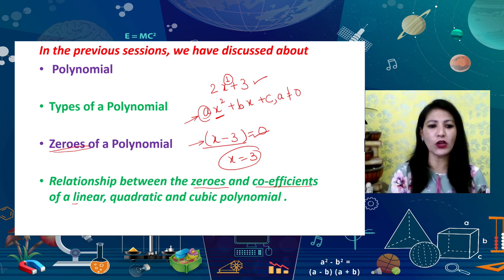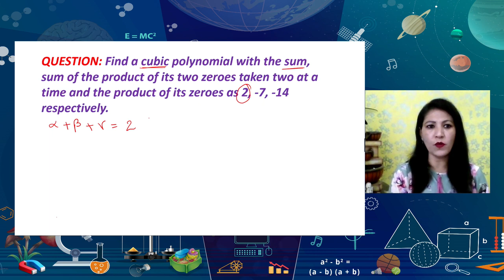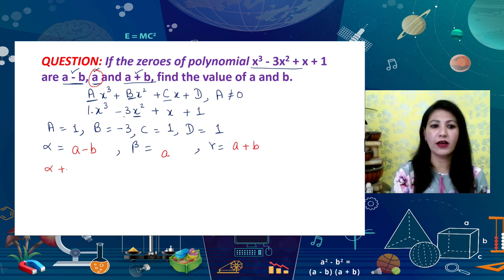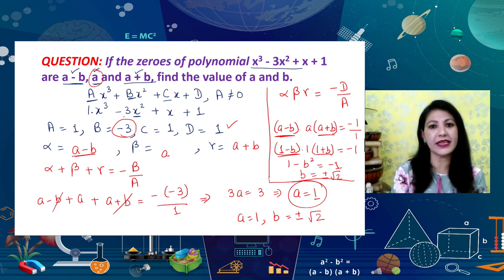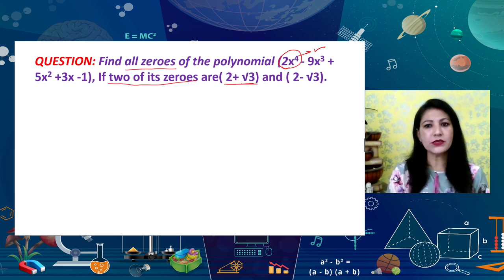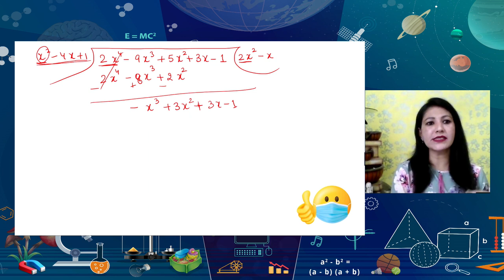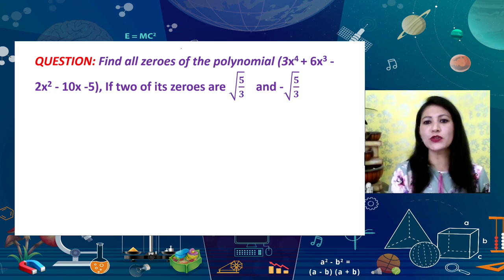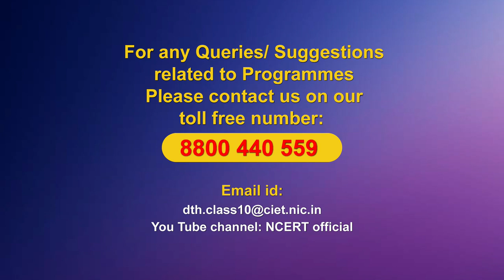Live Interaction on PM eVIDYA : Polynomials-III Subject: Mathematics (Class: X)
Polynomials-III
Subject: Mathematics (Class: X)

Sahyog Session
Mon-Fri                                             5-5.30pm

The programs can be viewed on:
1. DD Free dish channel #128
2. Zee Dish TV Channel #950
3. Tata Sky Channel #756
4. Airtel TV Channel #440
5. Videocon Channel #477
6. Jio TV App
7. ‘NCERT OFFICIAL’ YouTube Channel
3. SWAYAM Prabha App
4. ePathshala Kishore Manch App
5. Social Media Platforms of CIET & NCERT (YouTube, Facebook, Twitter, WhatsApp, Telegram)